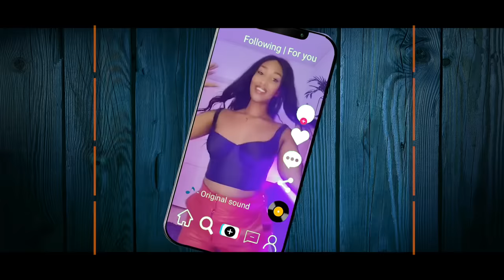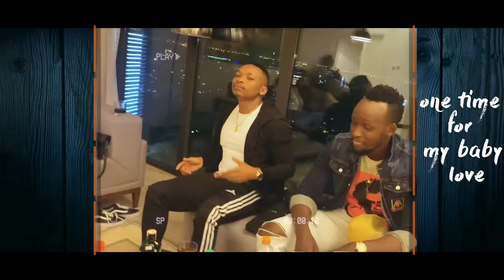Otile Brown x Meddy - Dusuma (official Lyrics Video) sms skiza 7301521 to 811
Dusuma ( Doucement) featuring Meddy is the 2nd official video off of the Debut Album JUST IN LOVE by Otile Brown. Stream the audio exclusively on boomplay app
Audio by Ihaji

Executive produced by Boomplay and Otile Brown